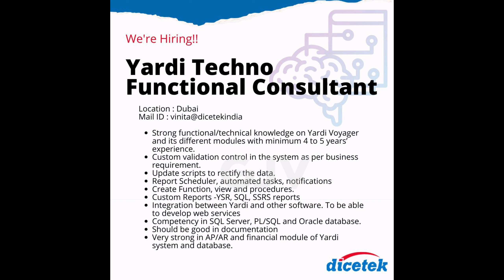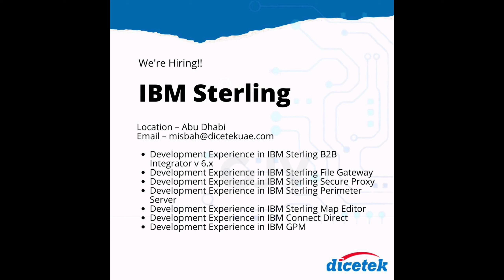dubai job vacancy | latest uae job | today jobs | 02nd August 2022 walk in interview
Latest Dubai Job Vacancies | Latest uae job | Today Jobs | 02nd August 2022 walk in interview Dubai Job Vacancies | UAE JOBS | Today Jobs | walk in interview @gjvlogger

Hi VIEWERS 👋